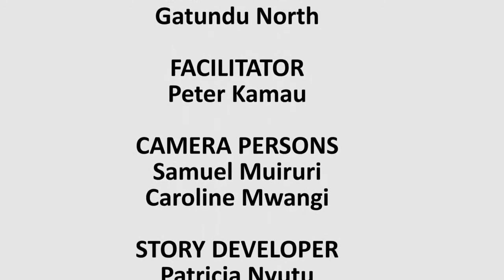Kenya -Kiambu Banana Harvesting